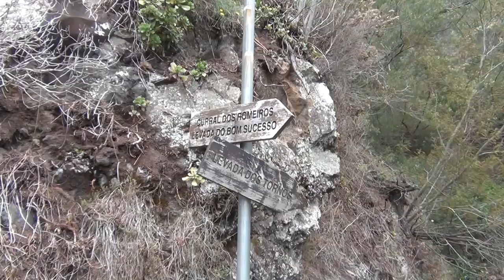Hotel Porto Santa Maria Funchal Madeira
Funchal sightseeing